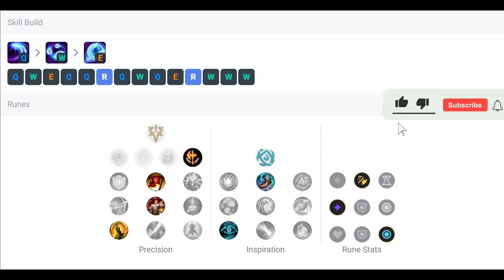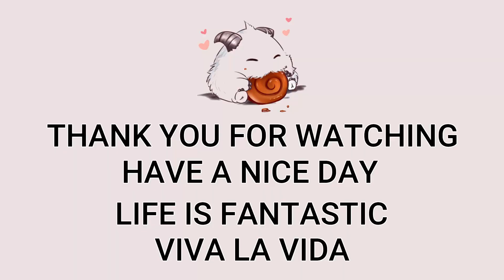Diana Jungle VS Lee SIn | Patch 13.5